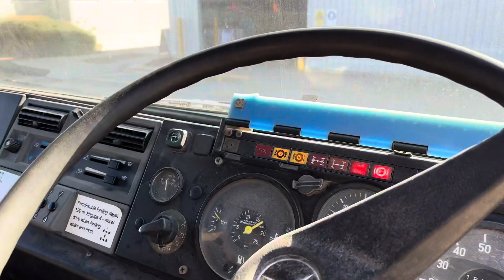Unimog 4x4 Cargo ARN 38823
TRUCK, CARGO MEDIUM, 4 TONNE, MC2, 4X4, MERCEDES BENZ UNIMOG, 6 CYLINDER DIESEL ENGINE, 8 SPEED MANUAL TRANSMN, 24V ELECTRICAL SYSTEM, W/O WINCH